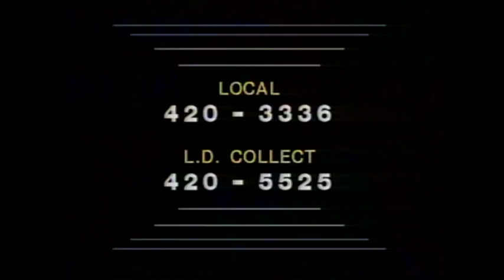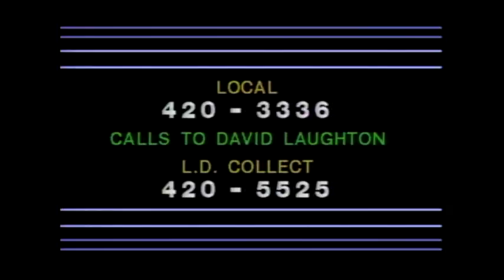Webster! Full Episode February 29, 1980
Note: Jack talks to Harvey Oberfeld of BCTV’s Legislative Bureau about Premier Bill Bennett's throne speech. Jack discusses BC politics with former NDP attorney general Alex MacDonald. Jack talks to former Canadian ambassador to Colombia and Ecuador, David Laughton, about the 1980 Dominican Republic embassy siege in Bogotá.